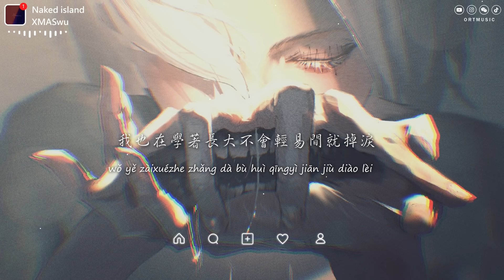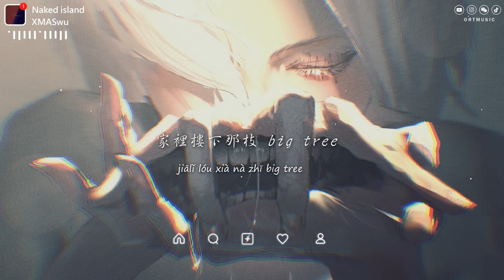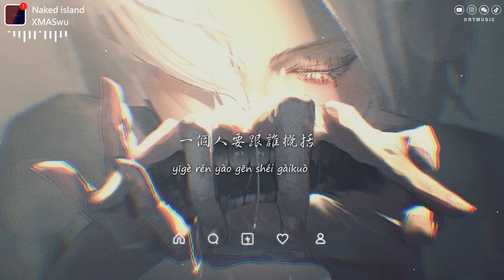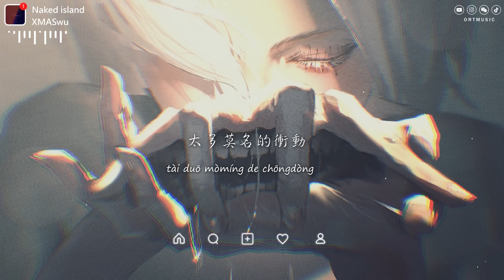XMASwu - Naked island「一個人要跟誰概括跟誰概括」【動態歌詞/PinyinLyrics】♪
♪ ORT Music ♪

Naked island - XMASwu
作詞 : XMASwu/BongZi
作曲 : XMASwu
編曲 : bezi
封面：Dazilin
混音/和聲：沙栩帆

其實大學的生活煩惱大於事情
學了不少事理
其實沒有想像中的忙
我也想今晚立馬訂張飛回家的機票
明晚可以躺在提前就為我鋪好的床
I gotta coming
滿桌的饕餮大餐全都為我到位
我將一年的情況如實將你報備
獨立讓以前的依賴全部都報廢
我也在學著長大不會輕易間就掉淚
胃不好累了也不能喝咖啡
同時努力讓生活不會乏味
你們提醒我時刻保持謙卑
必要時候發威
我好像在荒廢
總是在舉起酒杯
On the Naked Island
I will go my way
颱風天I wanna go home
太多莫名的衝動
而我選擇不裝作all right
還在被生活吞沒
電話能否能接通
盯著時針的轉動
抬頭浩瀚的星空
一個人要跟誰概括
孩童的記憶遊走有時我都看不懂
我想我此時此刻只有星月可以寄往
在這個naked island何時才能 coming home
我總會收到家裡第二天的小雨氣象
就讓忙碌沖淡我的情緒讓我變匆忙
不管怎樣相信他們總是留有間空房
我也正在學著懂事學著不會去爭吵
我要自己迎風跑
因為沒有人是避風島
take a seat
家裡樓下那枝 big tree
drop a beat
好像天賦沒有在學習
告訴媽媽這個學期成績拿了D
唯一置頂群聊名字叫做 family
baby li
I got it in shanghai
謝謝你們一直都got my back
沉迷在我自己的fantasy
XMAS
我選擇我深愛的melody
太多莫名的衝動
還在被生活吞沒
電話能否能接通
盯著時針的轉動
抬頭浩瀚的星空
跟誰概括
跟誰概括
太多莫名的衝動
還在被生活吞沒
電話能否能接通
盯著時針的轉動
抬頭浩瀚的星空
太多莫名的衝動
還在被生活吞沒
電話能否能接通
盯著時針的轉動
抬頭浩瀚的星空

» Follow Singer  :
XMASwu